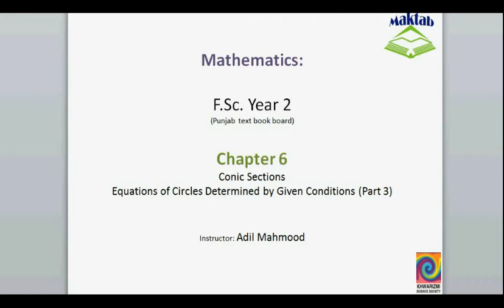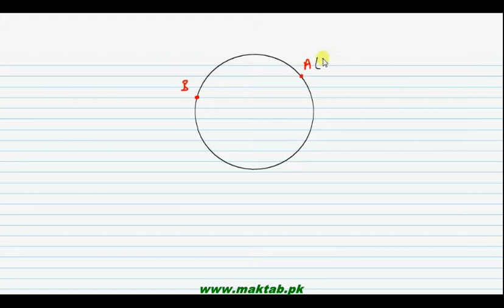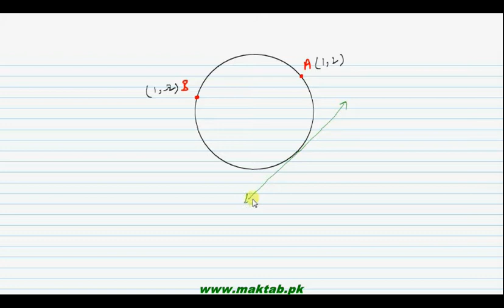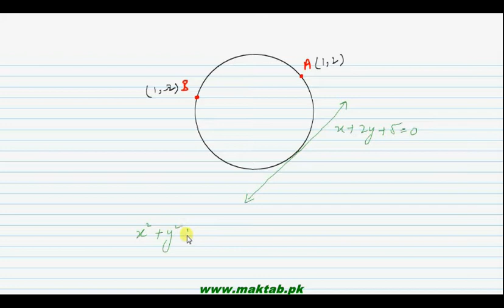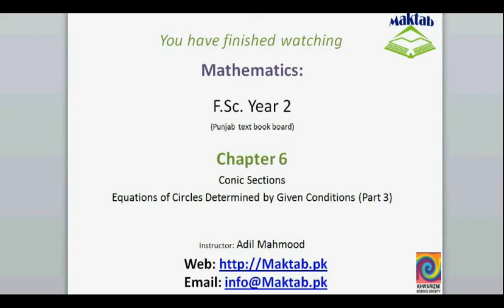FSc Math Book2, CH 6, LEC 6; Equations of Circles Determined by Given Conditions Part 3